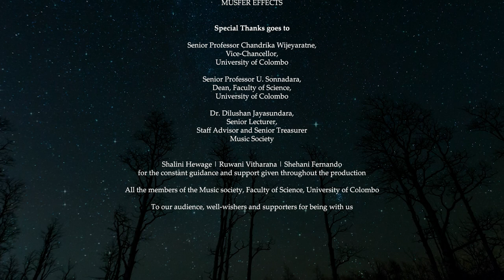Nidi Nathi Raya Pura - නිදි නැති රැය පුරා Virtual Cover | Naada Nu V-Series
Naadanu V-Series #2

Life could be just merely the process of inhaling and exhaling for many, but it is surely not something that can be logged into a subtle air plane.

True meaning of life has a far more profound and conversational deal than that. Life is simply the beginning of a hope; strength of a wish and inspiration of a the sleep-born thought.

Dear Friends, your dreams, wishes and goals will once come towards you and might again go away from you. The happiness and sorrow born from that will always wrap you. The absolute truth of life is as simple as that.

Let's listen to the latest recreation by the Undergraduates of the Music Society of the Faculty of Science, University of Colombo. This is their take of “Nidi Nathi Raya” by one of the most commemorated singers of the country, Mr. Senaka Batagoda.

We hope that everyone listening to this heart touching piece of music will enjoy as much as we did while making this.

Music Credits
Acoustic Guitar - Sanjula Dissanayake | Ruchira Ekanayaka
Keyboard - Milash Heyn
Mixed and Mastered by - Gimshan Fernando @ Creative Music

Vocals
Chathura Weerasinghe
Dasitha de Costa
Isuri Yasara
Punsarani Abhisheka
Tharika Sewwandi
Vikum Chathuranga
Visura Hettiarachchi

Video Production - Uvindu Thilanka

Song: Nidi Nathi Raya Pura
Vocals: Senaka Batagoda | Sereena Venus Batagoda
Lyrics: Senaka Batagoda
Melody:Senaka Batagoda